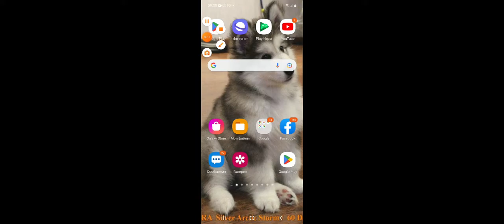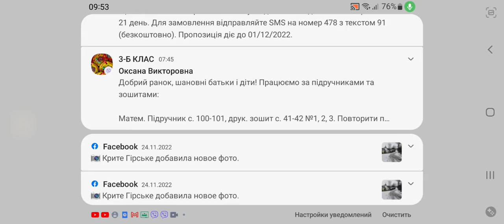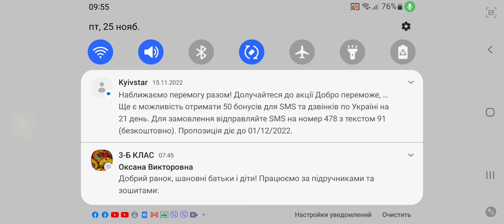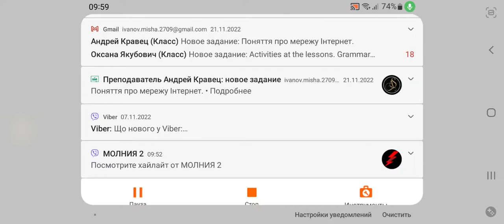among us im find imposters